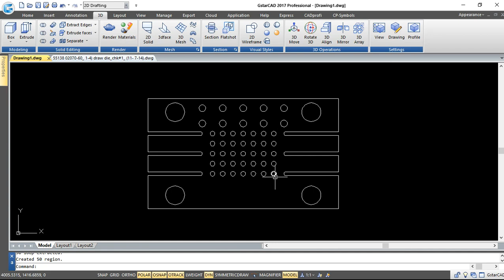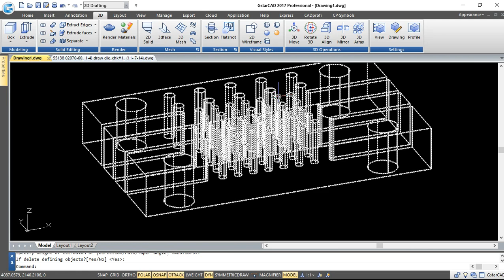การยืดชิ้นงาน3มิติ ใน CAD เพียงครั้งเดียวจะได้รูปทรงตามความต้องการ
ใช้คำสั่ง Subtract เพียงแค่ครั้งเดียวก็ได้งานแล้ว ทำง่ายมากใน CAD

Line : @AppliCAD.Ci (มี @ นำหน้าด้วย)